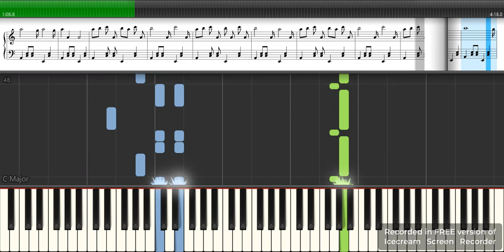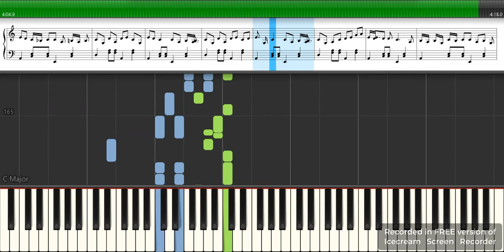ΙΚΑΡΙΩΤΙΚΟΣ ΠΑΛΑΙΟΣ - Παρτιτούρα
Μουσική: ΙΚΑΡΙΩΤΙΚΟΣ ΠΑΛΑΙΟΣ
Στίχοι:
Ερμηνευτές: